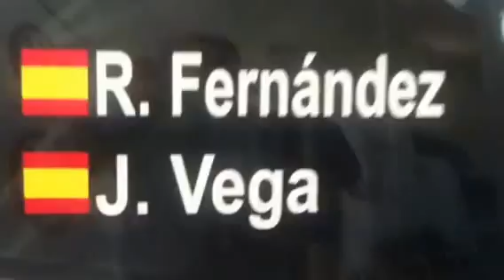Raúl Fernández, nuevo piloto de VW Canarias en la temporada 2013